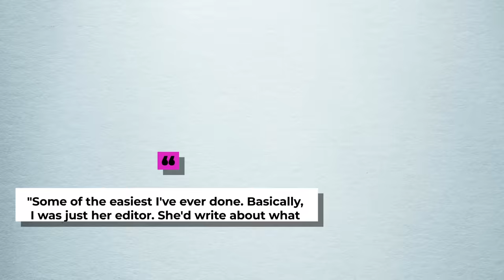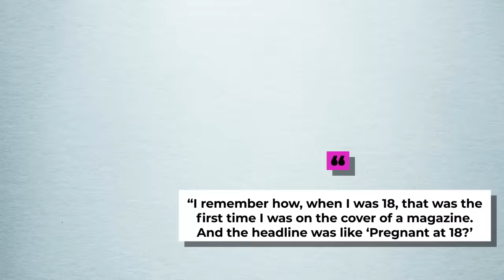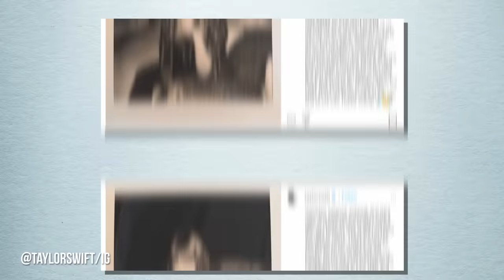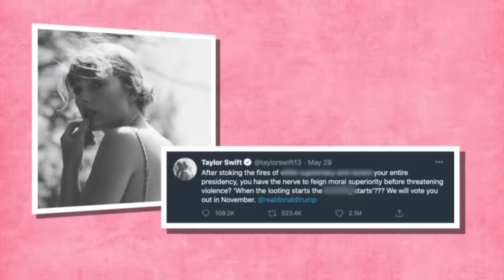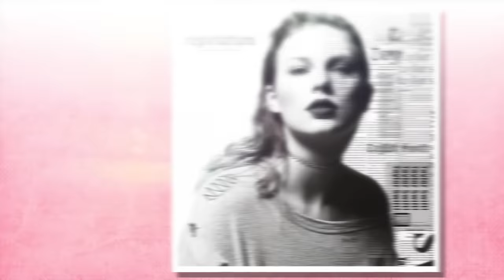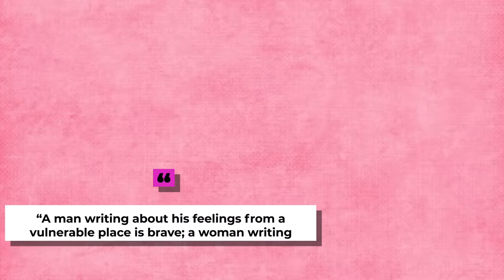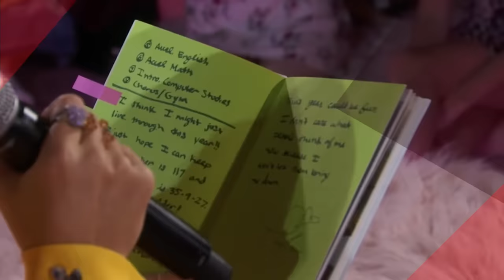The Amazing Life Of Taylor Swift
Taylor Swift evolved from America’s Sweetheart to Miss Americana. Along with the evolution, she found her voice. That voice became the voice of her generation. A pop star is under constant scrutiny and Taylor Swift found solace by being perfect. Better after a leaked phone conversation with Kim Kardashian, the public turned their backs against Taylor Swift. Her good girl image was shattered and she had to re-find herself.

The new Taylor was born with her album Reputation. A brash pop star no longer hiding her voice. What did she want people to know? She stood up for herself and fans. Taylor was clear she did not stand for inequality of any kind. She used her position to get her fans active in politics to encourage voting out Trump. It was not easy as her self-worth was tied up to her image. Keeping her voice down was a requirement for that. But amid the pandemic she quietly donated to support people. 2020 ushered in her new sound on folklore, a post-pop era. It was a release after Lover where she emotionally sang about her mother’s cancer. The news doesn’t get her down to stop her. Along with her activism, Taylor Swift is also a pop icon.

What do you think about Taylor Swift’s reinvention? Are her moves calculated or is she finally being herself?

Written by: Maria L.
Narrated by: Lanessa Tremblett
Edited by: Jeff A.